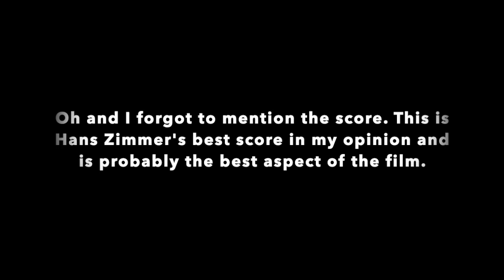My favorite movies from every year I was alive (2004-2022)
You all know today's my birthday and it was such a pleasure not only to make this video but make it the longest video on my channel.